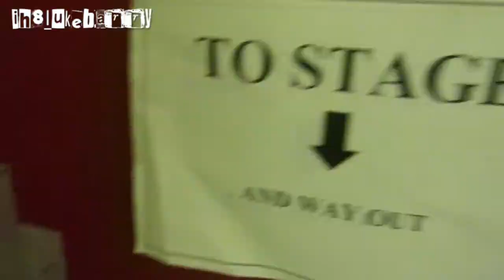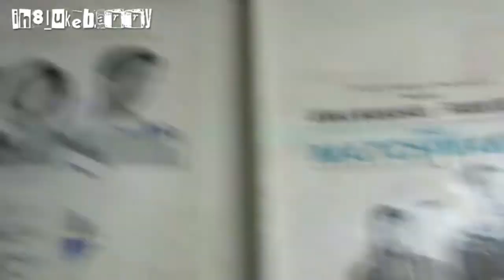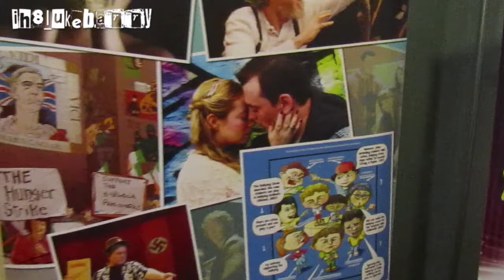Pop the Cherry [ih8lukebarry 008]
This vlog covers one of the busiest and one of the best weeks of my life. I perform in 3 Shakespearean plays, a bullying prevention play, I rehearse the Adult Panto, wrestle and make my stand up comedy debut. What a week!